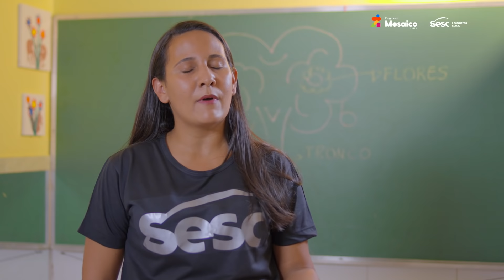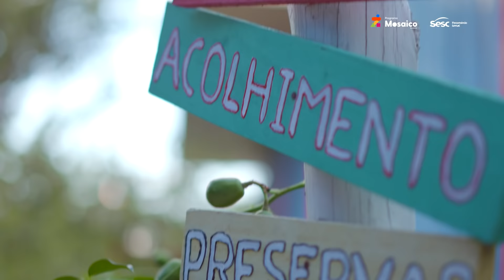Programa Mosaico Sesc: 100ª edição (especial)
Hoje o Mosaico é mais do que especial!

Estamos comemorando a edição número 100 do programa, na mesma semana que celebramos o Dia das Crianças e o Dia dos Professores.

Então vem com a gente, porque tenho certeza que você irá curtir cada segundo desse programa extraordinário.